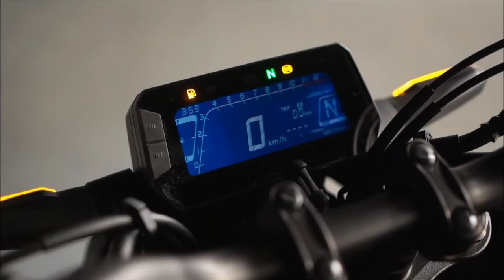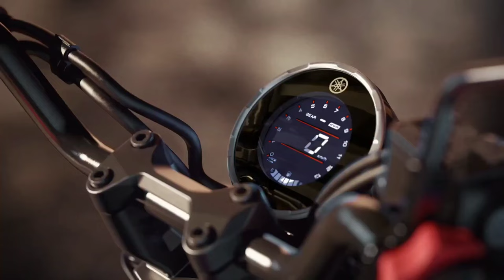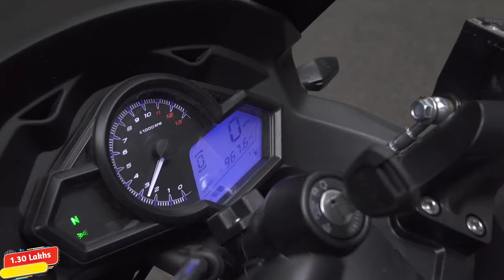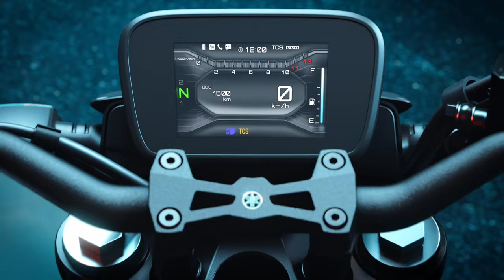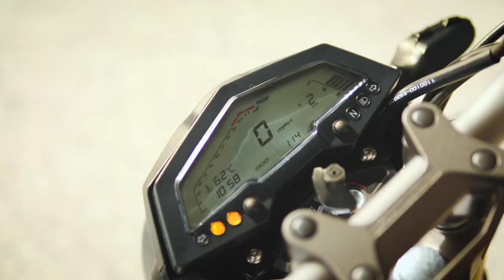13 NEW UPCOMING BIKES IN INDIA 2024